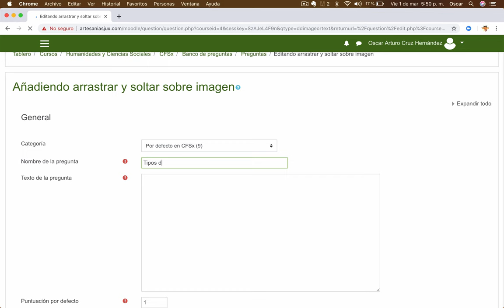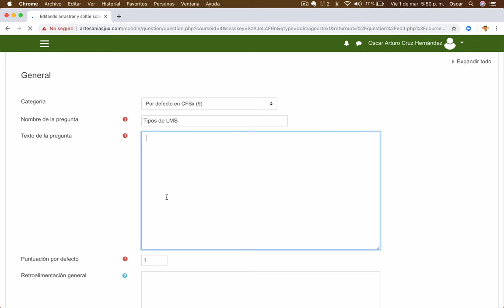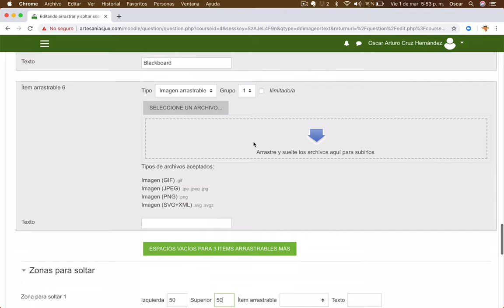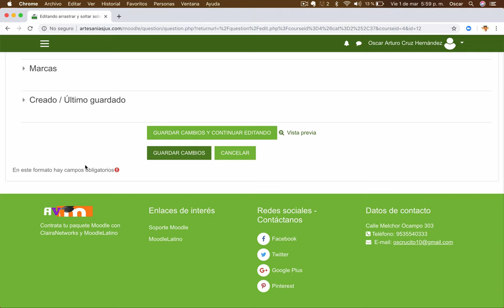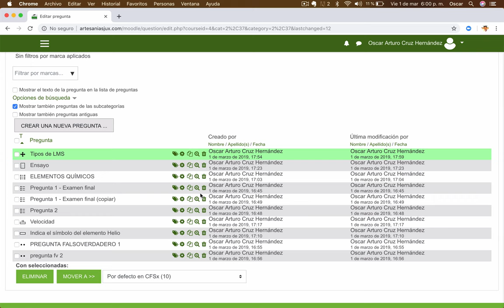Video 38. Domina Moodle | ACTIVIDADES | CREAR PREGUNTAS TIPO ARRASTRAR Y SOLTAR DENTRO DE IMAGEN